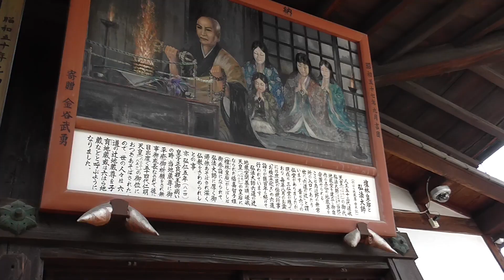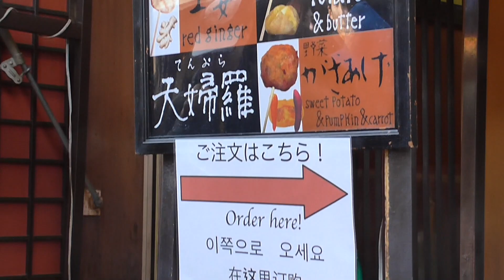Visit Kyoto, Japan: One of the World's Top 10 Cities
Formerly the Imperial capital of Japan for more than 1,000 years, Kyoto is also known as the City of 10,000 Shrines.  it is one of the best preserved cities in Japan and I think favorite for visitors to Japan.

Although we've been fortunate enough to have visited Kyoto many times, there's always something new to see.